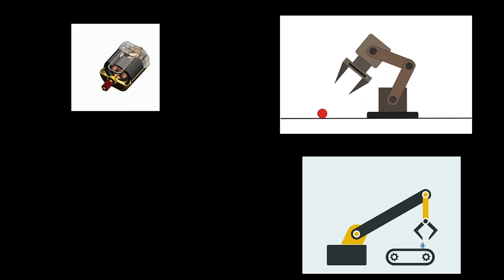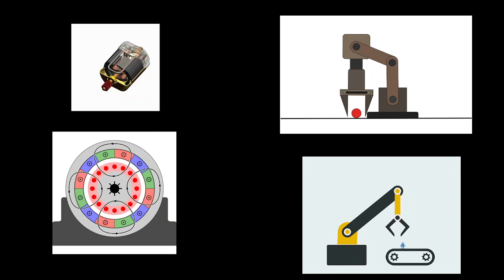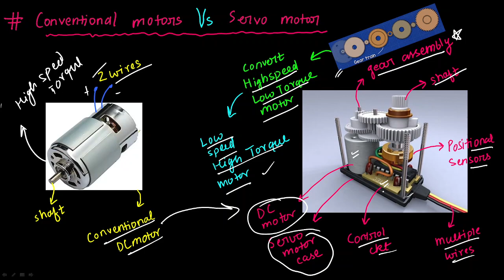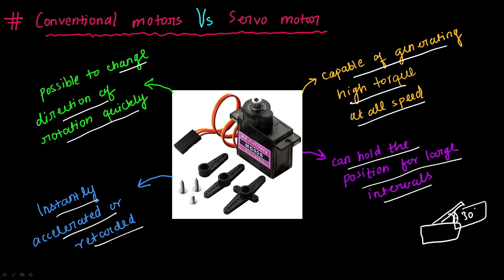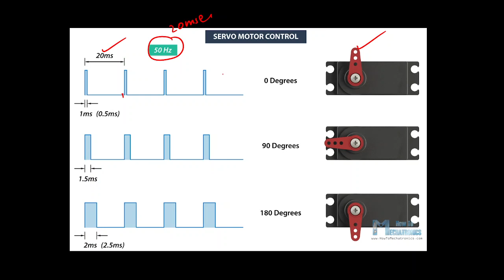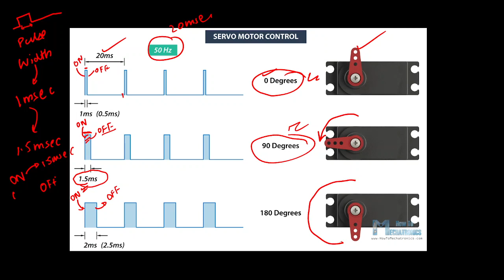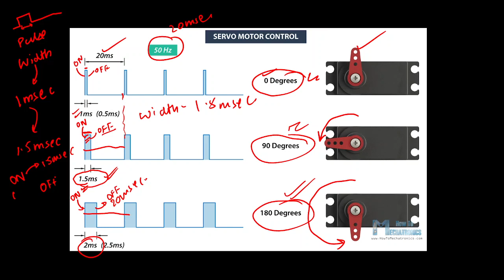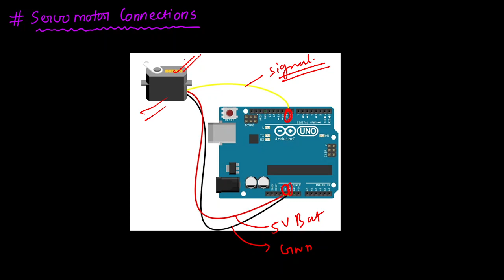L39: Servo Motor l Introduction | Special Purpose Machine | In Hindi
"The complete working and analysis of Servo Motors, its wiring and operational mechanism"

Helpful Links;

(Assistant Professor)
B.tech, M.tech, PhD